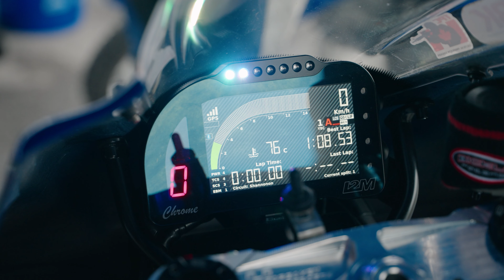Paul Macdonell, Shannonville CSBK Round 1 2023 / 4K